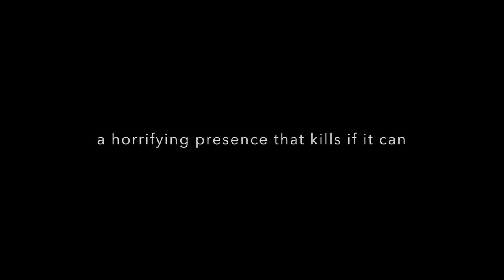Stink Bugs Trailer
Movies such as Bird Box create terror by making us fear one of the five senses. Now there's a new sense of fear. And the smell of death is in the air.